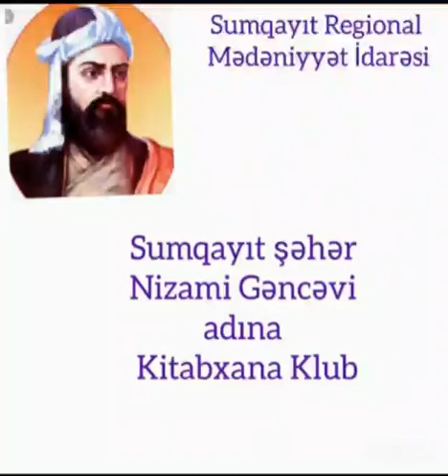Azərbaycanın Əməkdar Artisti məhşur müğənni Yavər Kələntərli haqqında onlayn tədbir